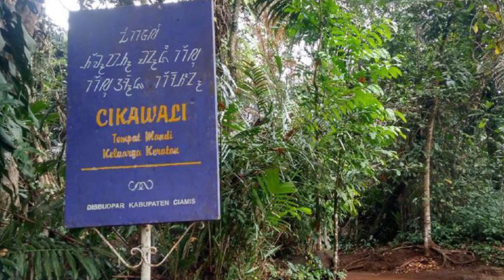Ritual Lempar Celana Dalam di Ciamis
Di situs Astana Gede Kawali, Kabupaten Ciamis Jawa Barat ada mitos yang terbilang cukup aneh

Wisatawan yang telah mandi di mata air Cikawali itu akan membuang pakaian dalamnya di lokasi itu